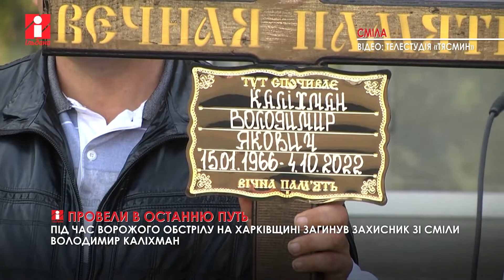Сміляни провели в останню путь земляка, що загинув на Харківщині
Під час ворожого обстрілу на Харківщині загинув захисник зі Сміли. На центральній площі міста перед Будинком рад відбулася церемонія прощання з воїном Володимиром Каліхманом.

Герой поклав своє життя у бою за нашу Батьківщину. Попрощатись із захисником прийшли військові, містяни, рідні та друзі загиблого.